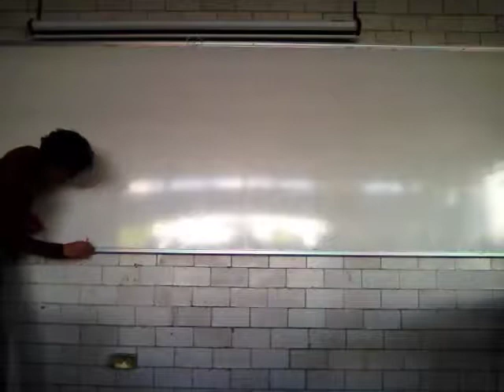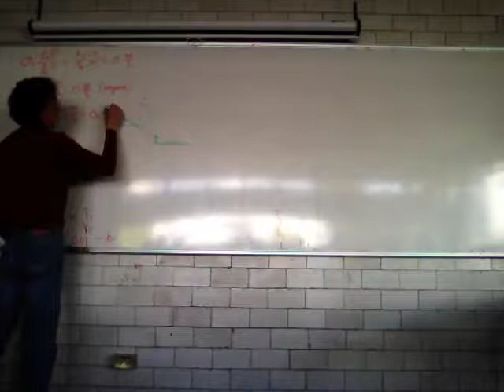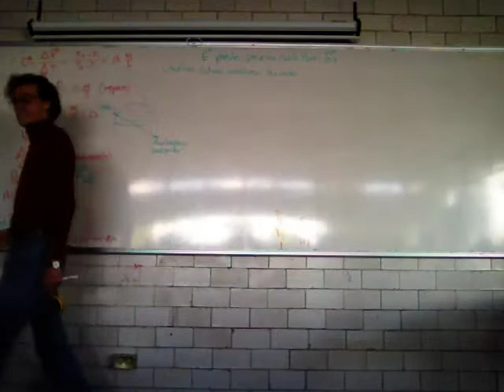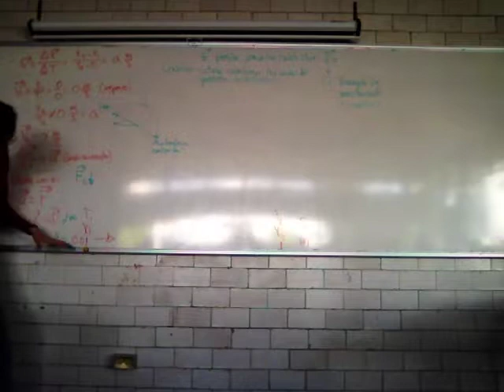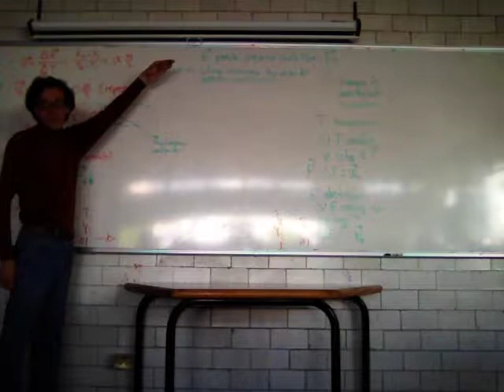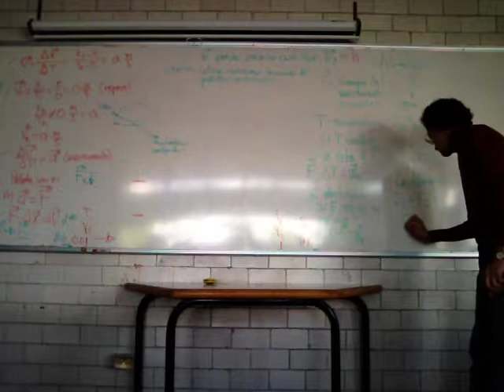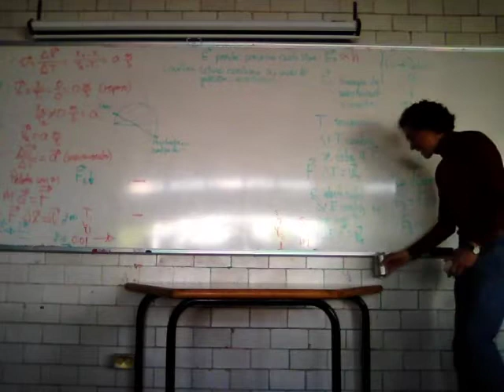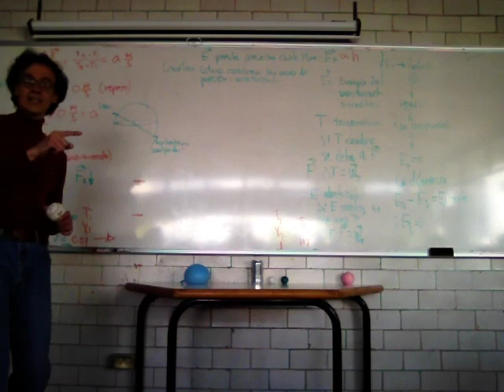Energía Potencial y Energía Cinética. Colisiones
Física Biológica. Sesión 16. Energía Potencial, Energía Cinética. Colisiones.
Raúl Alva
Universidad Autónoma Metropolitana
Unidad Iztapalapa